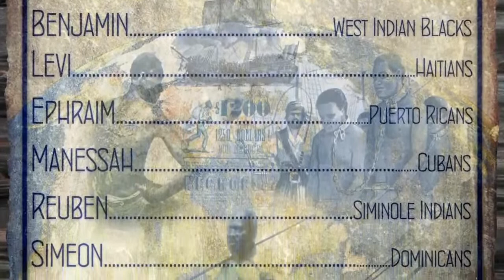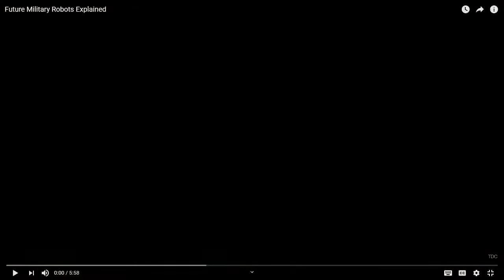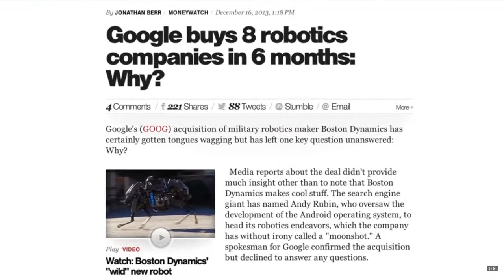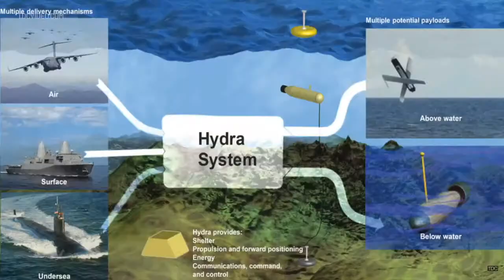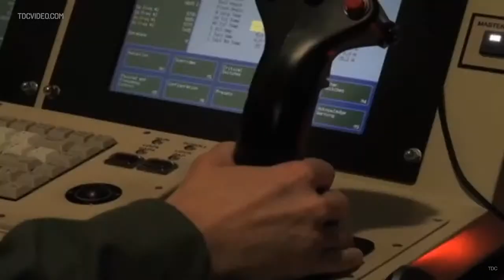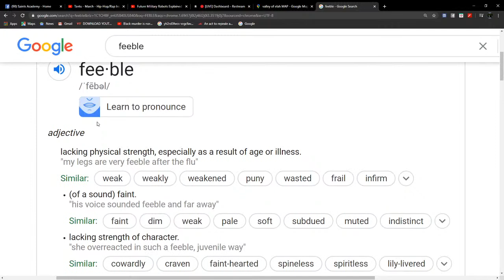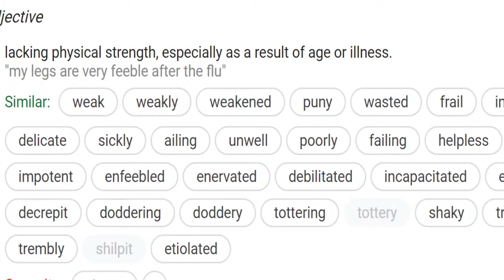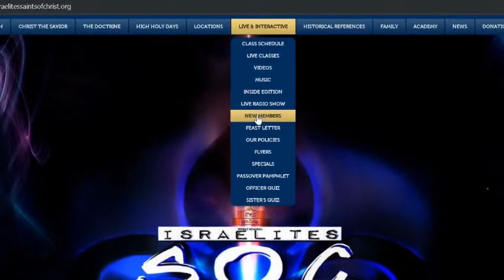THE HOLY ARMY OF GOD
HOW WILL YOU STAND AGAINST THE LORD AND HIS ANGELS